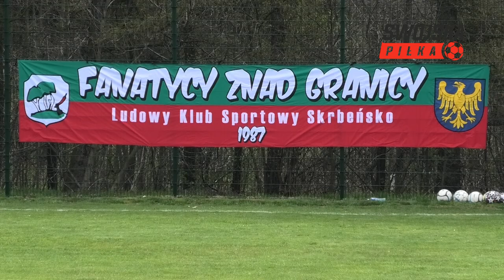C KLASA: LKS Skrbeńsko 🆚️ Pierwszy II Chwałowice (bramki)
✅ PODOBA CI SIĘ KANAŁ? WSPIERAJ NAS W PATRONITE

Mecz 12. kolejki rybnickiej C klasy pomiędzy LKS-em Skrbeńsko, a Pierwszym II Chwałowice. Spotkanie rozegrano na stadionie w Skrbeńsku.